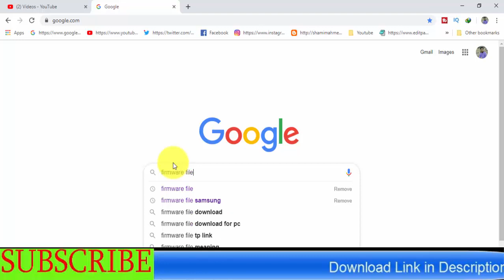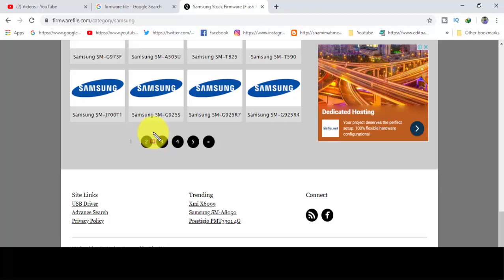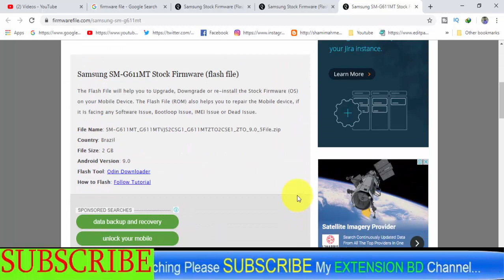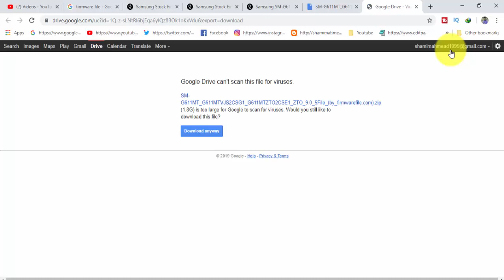Download Samsung Galaxy SM-G611MT Stock Firmware ( Flash File )